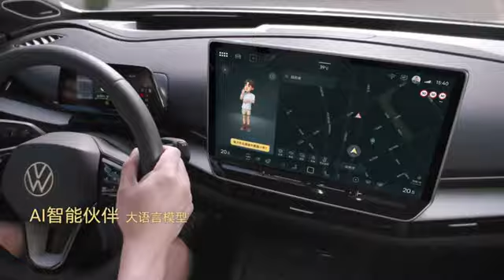The new 2024 VW ID.UNYX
The new 2024 VW ID.UNYX (cn spec)